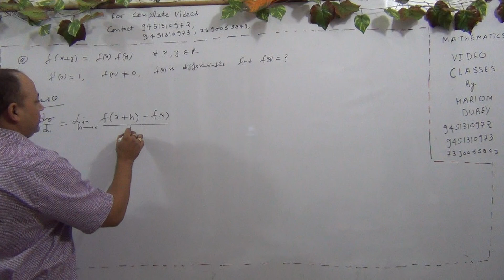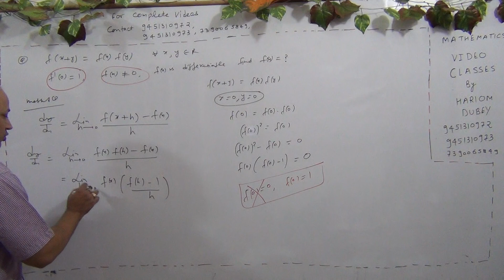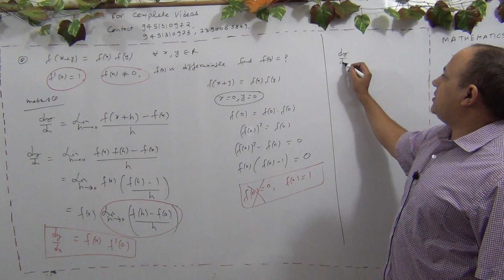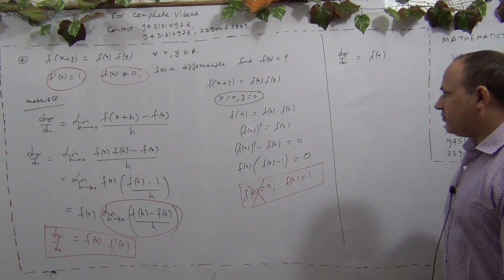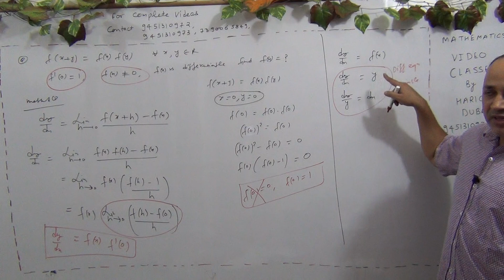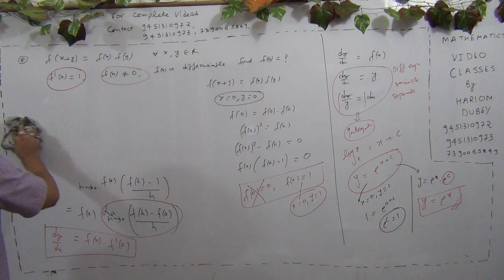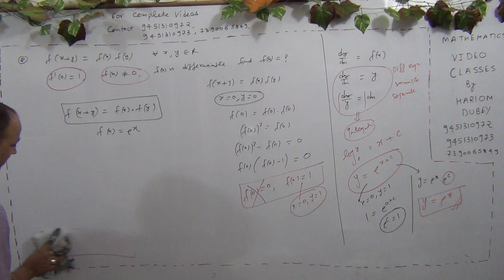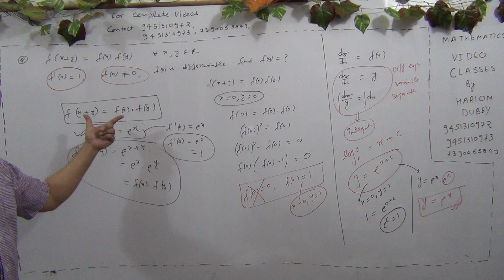limit,continuity,differentiability& application of derivatives for iit jee mains& advanced(Part-158)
limit,continuity,differentiability& application of derivatives for iit jee mains& advanced